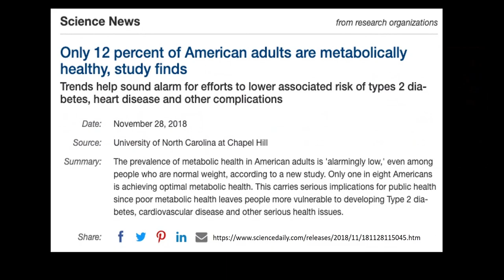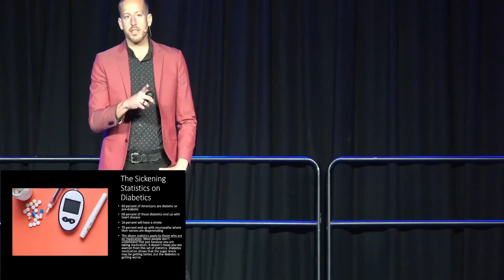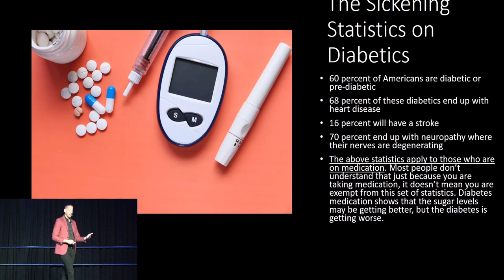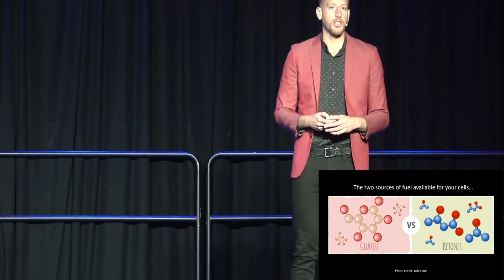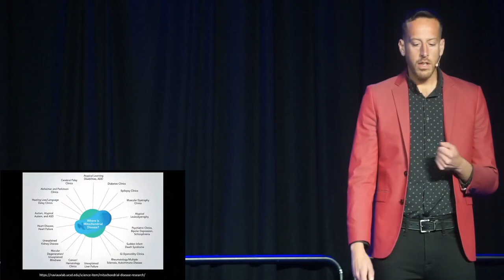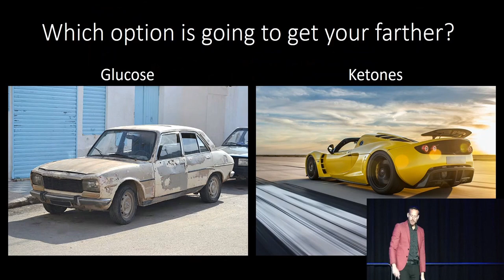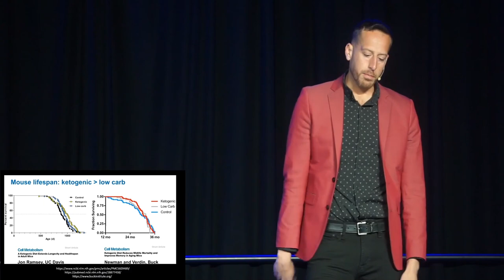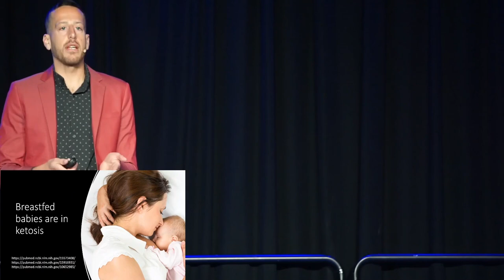How Ketones Reduce Inflammation by Supporting Mitochondria Health | Keto Salt Lake 2022 Lecture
Ben Azadi from Keto Kamp full lecture from Keto Salt Lake 2022. Discover how ketones help you lose weight, why keto is the best diet for mitochondria health, & how ketosis works inside the body.

In this video, you'll learn how ketosis works inside of the body to help uncouple mitochondria and reduce inflammation. You will also learn the best foods to eat on keto vs the worst, how to measure ketones, and how to lose weight with the ketogenic diet.

Whether you want to learn how to get started with keto, or you've hit a keto weight loss plateau, join to learn how you can use this amazing tool for great results.

Ben is the author of four best-selling books, Keto Flex, The Perfect Health Booklet, The Intermittent Fasting Cheat Sheet, and The Power of Sleep. Ben has been the go-to source for intermittent fasting and the ketogenic diet.